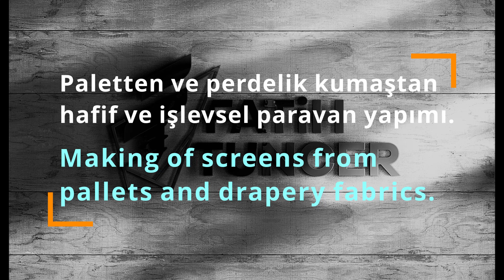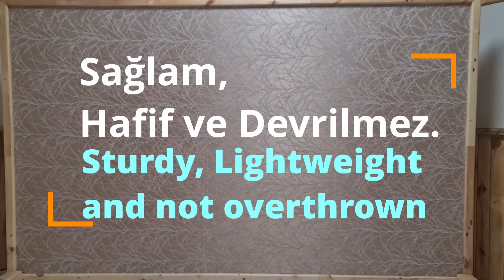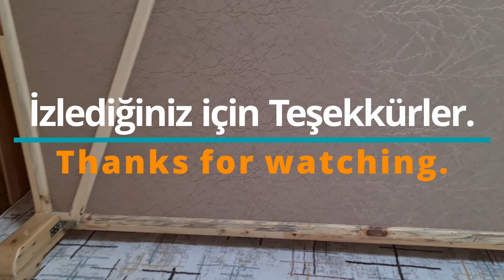Palet Ve Perdelik Kumaştan Hafif, İşlevsel Paravan Yapımı. / Making of Screen From Pallet And Fabric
8. Video:  Palet Ve Perdelik Kumaştan Hafif, İşlevsel ve Devrilmez Paravan Yapıyorum.
İlgili Konular:  Paletten paravan yapımı tahtadan, kumaştan paravan yapımı, perdelik kumaştan paravan yapımı, paletlerin yeniden kullanılması, paletlerin değerlendirilmesi gibi konular içerir.

8. Video: I Make Light, Functional and Tilt-Free Screen From Palette And Drapery Fabric.

Videodaki Müzik İçin Lisans Bilgileri:
License Information for Music in Video: